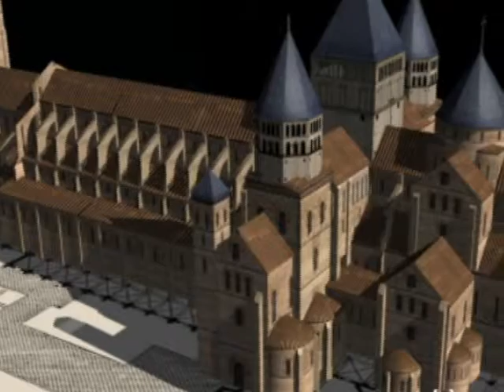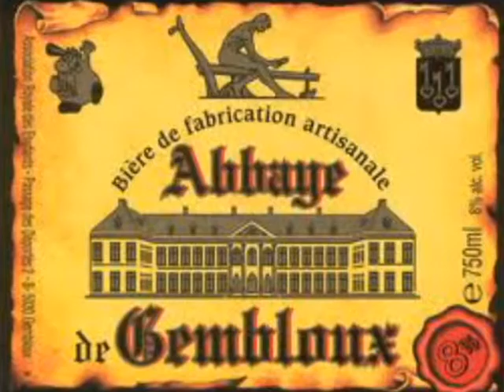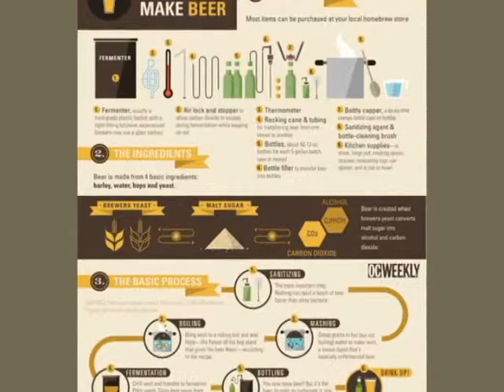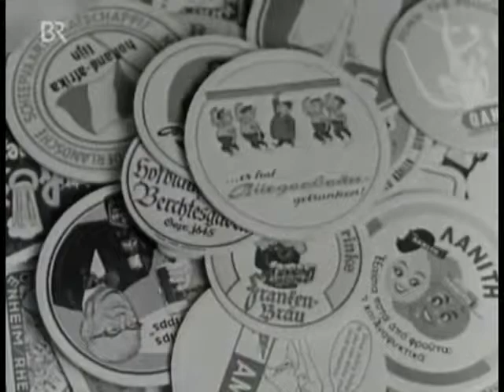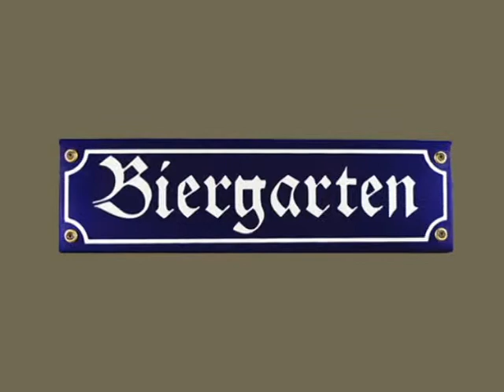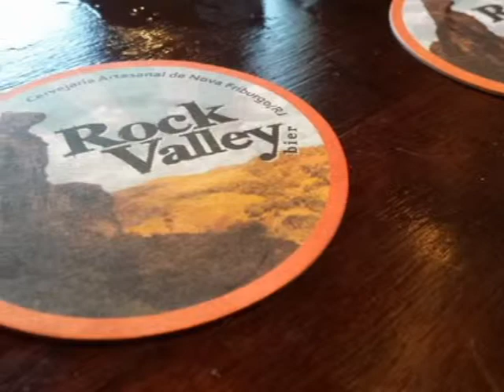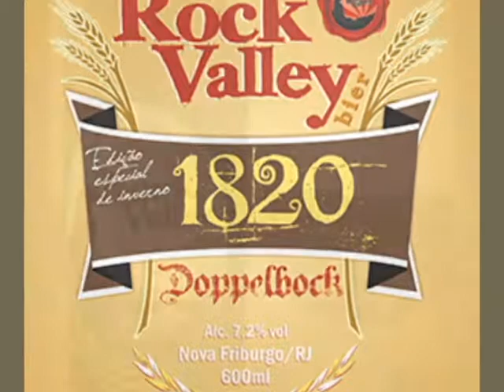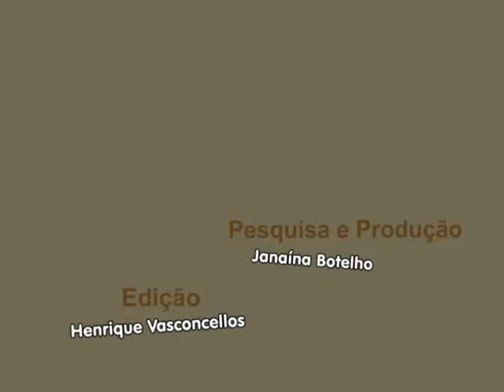HISTÓRIA E MEMÓRIA CERVEJA EM NOVA FRIBURGO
NOVA FRIBURGO - LUAU TV - ROCK VALLEY